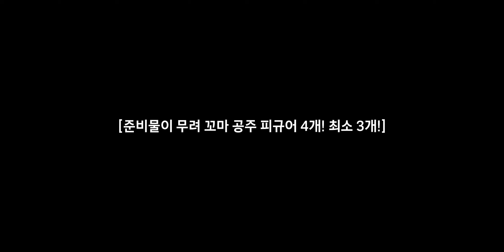가디언테일즈 카마존 느와르 테마 정복자3 15층 등반용 희망 메타 공략 - 오드리아 코스튬 획득 (by 코니 님)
00:00 시작
00:54 준비물
01:44 특전 추천
02:43 아티팩트 추천
03:40 파티 추천
04:31 주의해야할 점
06:18 3 꼬공피 8층 공략 영상